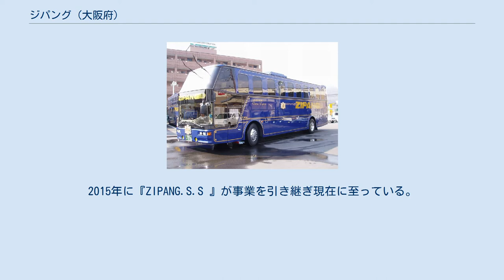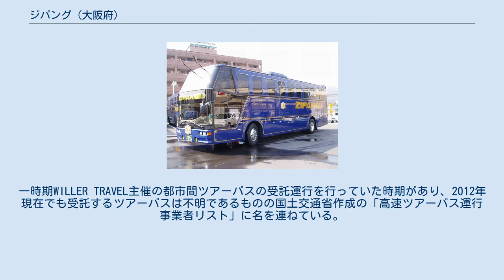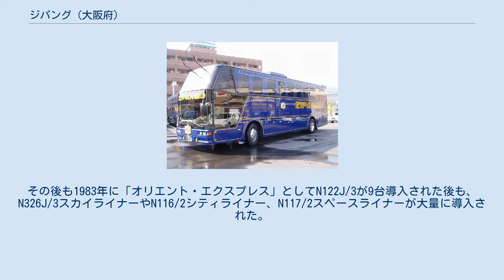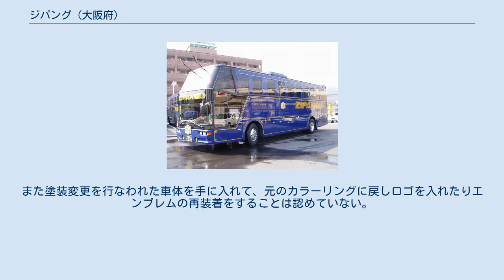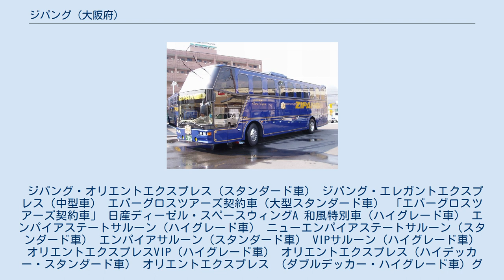ジパング (大阪府)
株式会社ZIPANG.S.S（ジパングエスエス）は、大阪府に拠点を置く貸切バス専業のバス事業者である。
 この項目では、同社の前身である「中央観光バス」および中央観光バスより事業を引き継いだ「ジェイ・ジェイ交通（後にZIPANG JJに社名変更）」、ZIPANG JJを継承した「ZIPANG（ジパング）」についても記述する。
中央観光バス時代にはバスを「旅の主役」として位置付け、豪華な貸切車を多く保有していたことで有名。
また、「ZIPANG」ブランドは、以後同社の代名詞ともなっており、現在の社名にも使用されている。
 豪華貸切車ばかりがラインアップされ、観光バス業界の風雲児と言われた。
 また、同じ大阪府に本拠を持つ貸切専業バス事業者の中央交通に対抗して、輸入商社として「バルC.S.B商事」を設立、ネオプランをはじめとしてMANやボーバなどの輸入代理店となっていた（ただしボーバは中央観光バス以外には導入事業者はなかった）。
特にネオプランは中央交通との間で激しい商戦が繰り広げられたという。
 三菱ふそうのエアロキングの開発に参加し、特に第3軸目の構造においての技術指導が行われた。
 しかし、団体旅行の激減、会員募集旅行の増加という観光バス市場の変化についていくことは出来ず、2001年8月8日、事業停止により従業員全員が解雇されることになった。
 同社の倒産から再生までの道のりを描いた「倒産から奇跡の復活劇」によると、倒産後の混乱期、相次ぐ予約のキャンセル、旧中央観光バス債権者から罵声を浴びせられる、連合系の組合員から退職金の担保として車両の半分近くを引き上げられる等苦難が続いたという。
それでも全労連系組合長は「雇用を守る」と、組合員ドライバーが営業マンとしても活躍し、最終的に組合長が社長に就任することで再建の道筋をつけた。
担保となっていた車両もトップ会談で「雇用と退職金は保証する」と約束して取り戻した。
その後中央観光バス労働組合では『ジェイ・ジェイ交通株式会社』を設立、退職金債権として保全措置を講じていた車両28台とZIPANGの商標を代物弁済として譲り受け、事業を引き継いだ。
2002年には『ZIPANG JJ（ジパング・ジェイ・ジェイ）』へ、その後2005年頃にZIPANG JJの事業を引き継ぐ形で『ZIPANG』が設立。
2015年に『ZIPANG.S.S 』が事業を引き継ぎ現在に至っている。
 一般貸切事業のほか、宿泊先手配・JR乗車券および航空券の取り扱いも行っている。
一時期WILLER TRAVEL主催の都市間ツアーバスの受託運行を行っていた時期があり、2012年現在でも受託するツアーバスは不明であるものの国土交通省作成の「高速ツアーバス運行事業者リスト」に名を連ねている。
また、2013年現在では日本水陸観光が大阪市内で運行する水陸両用バス「Legend 零 FOUR」の陸上区間の委託運行を行っている。
 ZIPANG移行後、千葉県の貸切バス事業者平和交通有限会社（後に三重県の菰野東部交通に事業譲渡）の元社員を中心に千葉県成田市に関東営業所を開設していたが、2008年に撤退した模様である。
 当初からバスを旅の主役として位置付け、豪華な貸切車を多く保有していた。
屋根上の装飾として、はとバスが導入していたスーパーバスの特徴でもあったミサイルのようなエアコンダクトを模した、バス・ロケットを設けた車両もあった。
内装についても、スタンダード車であってもシャンデリアを装備するなど、豪華さを強調する仕様となっていた。
中央観光独自の仕様として、車体サイズや外装装備品の特注設計に終わらず、車体そのものを基本から設計させたりしていた。
同社のバスはジパングブランド以降は星5つがスタンダード、星7つがハイグレード車として区別されていた。
 1979年には中央交通に少し遅れてネオプラン車を導入。
N122/3スカイライナーが豪華サロンバス「エンパイアステートサルーン」として、1982年までに合計26台導入され、N116/3シティライナーも初期型の3軸車体が同時期に少数導入された。
1982年後期導入のスカイライナー6台はモデルチェンジによりN122J/3となり、前面のホリゾンタルピラーが細くなるようにデザインが一新され、フロント側のサイドシルエットが「く」の字のような状態となり、フロントスクリーンの傾斜がきつくなった。
その後も1983年に「オリエント・エクスプレス」としてN122J/3が9台導入された後も、N...